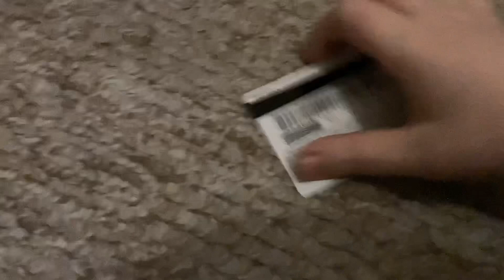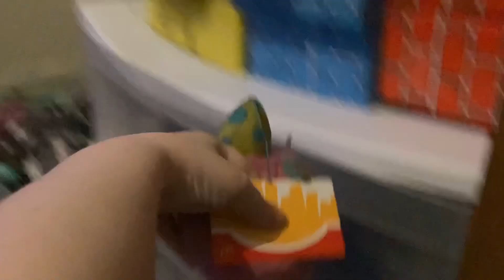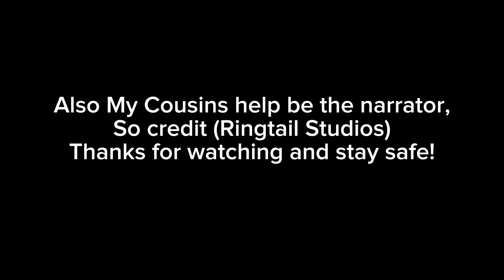CBL Flims: The Quest To Find Green Yoshi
The Offical Movie Of The Yoshis